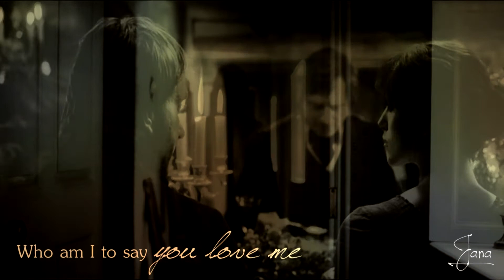L/D || Who am I to say?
Hey guys!

My life's full of change and difficulties at the moment, so please be patient with me concerning new videos.
So, I heard this song a few days ago in a really beautiful Rupert/Emma video ) and fell in love with it immediately! I hope you do too!
Anyway, I'm quite satisfied with the result and would be grateful for any kind of feedback! You're always the sweetest, guys! Thanks for everything :)

Take care, sweeties!
Huge hug // Jana